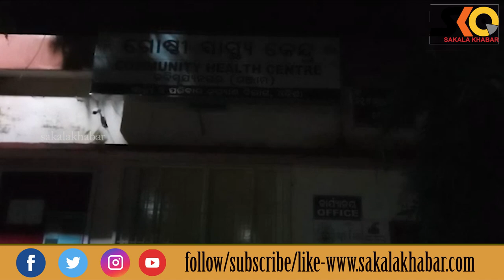ପୂର୍ବ ଶତ୍ରୁତାକୁ କେନ୍ଦ୍ରକରି ଗୋଟିଏ ପରିବାରର ୩ ଜଣଙ୍କୁ ମରଣାନ୍ତକ ଆକ୍ରମଣ l#Sakalakhabar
Sakala Khabar
ପୂର୍ବ ଶତ୍ରୁତାକୁ କେନ୍ଦ୍ରକରି ଗୋଟିଏ ପରିବାରର ୩ ଜଣଙ୍କୁ ମରଣାନ୍ତକ ଆକ୍ରମଣ l